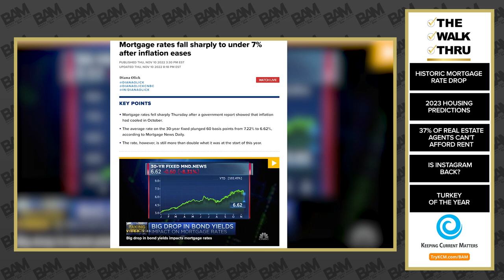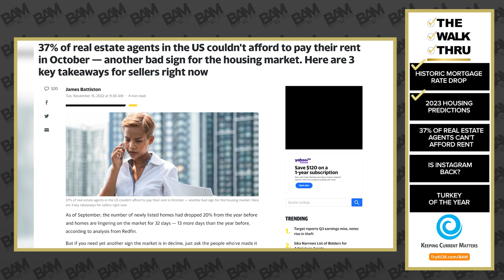2023 Housing Prediction & Turkeys Of The Year | The Walk Thru 031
A record drop in mortgage rates, Lawrence Yun’s market predictions, click-baity headlines about agents unable to afford rent, two new Instagram features, and turkeys of the year are today’s hot topics as Kat Drerup and Tom Toole join Dan Oneil and The Broke Agent.

Stand out as the go-to real estate agent with our easy-to-share blog posts, social media graphics, videos, guides, and more with KCM ➡️

Grab your FREE copy of BAM and KCM’s ebook, Combine the Power of Data and Video

Timestamps:

00:00–02:43 Intro
02:43 Topic #1 - “Mortgage Rates Fall Sharply…”
06:34 It’s not just the mortgage rate you need to consider.
12:34 Topic #2 - “Lawrence Yun’s 2023 Housing Market Predictions”
13:59 We still have steady buyer demand—and low inventory
20:19 Topic #3 - “37% of real estate agents…couldn’t afford to pay their rent in October”
21:21 Three things agents should be doing right now
30:30 Topic #4 - “Two New Instagram Features”
31:31 You can now add music to a general feed post
35:19 Topic #5 - Our turkeys for the year

Connect with The Broke Agent